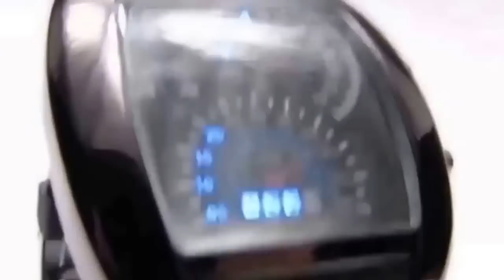Часы спидометр Street Racer